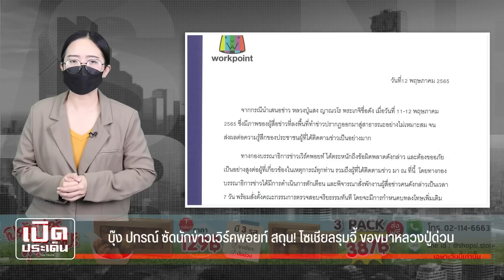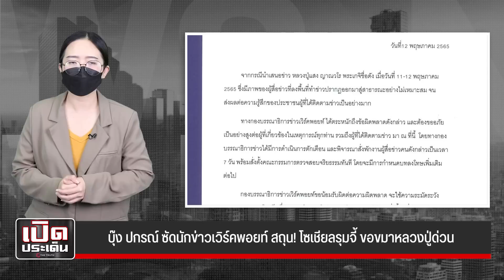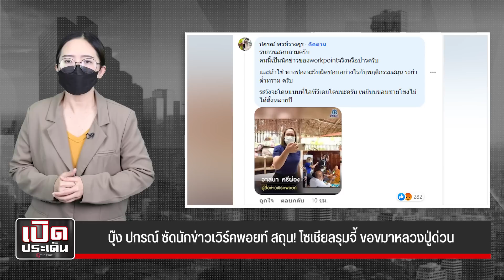บุ๊ง ปกรณ์ ซัดเดือด ผสข.เวิร์คพอยท์สถุน ขอขมาหลวงปู่ด่วน